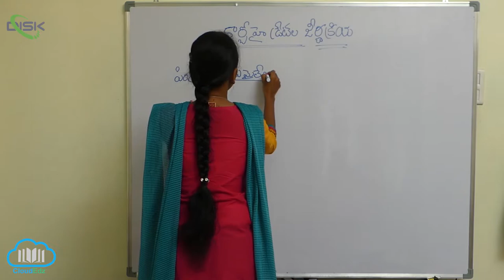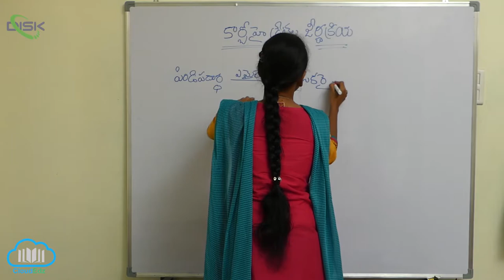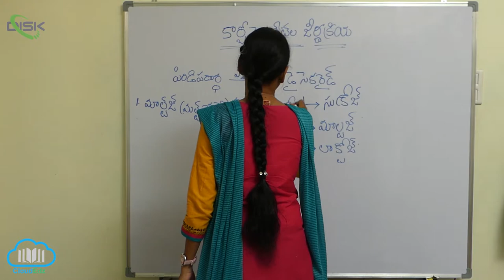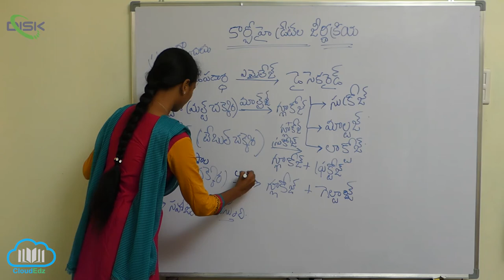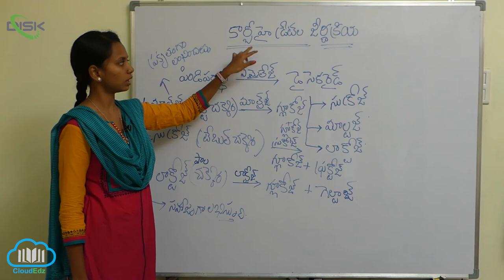జీర్ణక్రియ విధానం || కార్బోహైడ్రేట్ ల జీర్ణ క్రియ || Disk Telangana